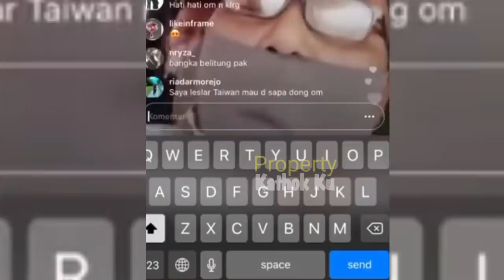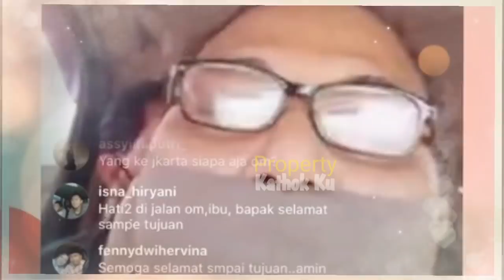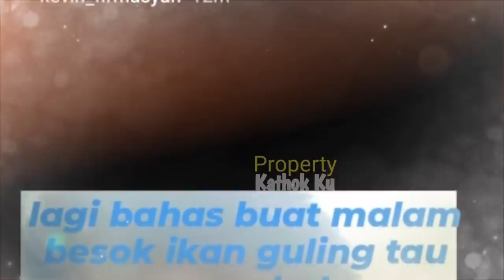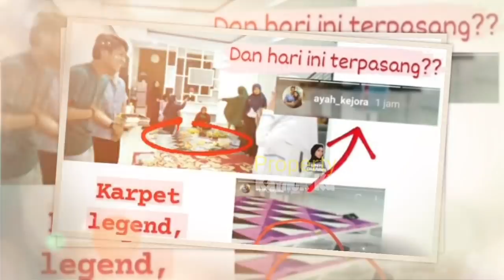Besok Keluarga BILLAR & LESTY KETEMU, MENENTUKAN Tanggal PERNIKAHAN LESTY BILLAR? Bulan SEPTEMBER?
Jangan Lupa: _
Thankz!!..